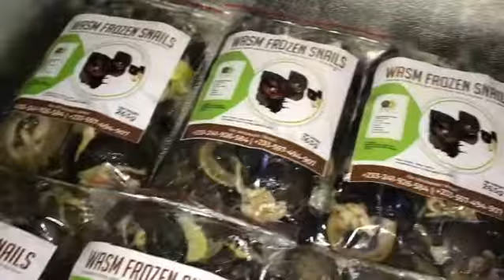Frozen snails ready for delivery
The festive season is here already. Orders are coming in from all corners of the country. We are working even as late as 11pm to meet your orders.

At West Africa Snail Masters, we professionalized snail farming in a unique way. We are noted as a West Africa Brand.